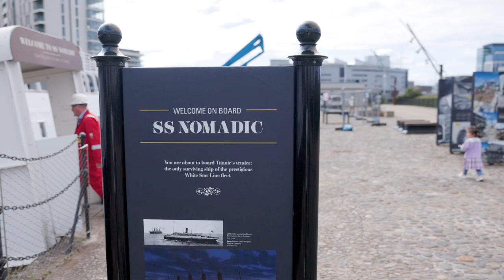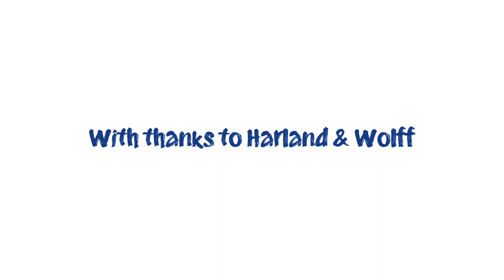People on the Mile, Harland & Wolff